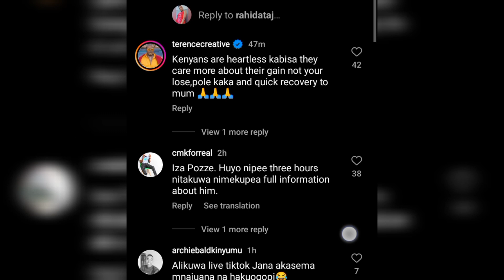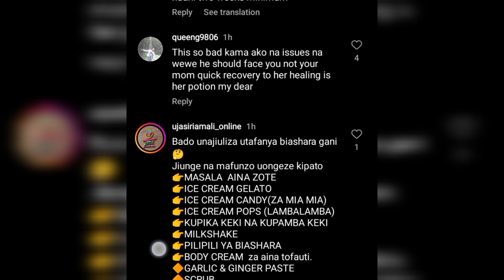This is where Willy Paul's mother stays|Willy Paul calls out a man clout chasing with his name